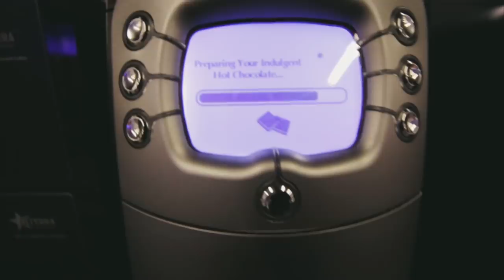you feel me?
Not my best video but i hope yall understand the 6ix 9ine jokes haha